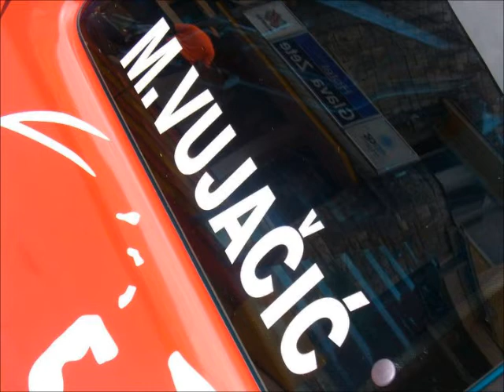MILENA VUJACIC.wmv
Design By T A P I